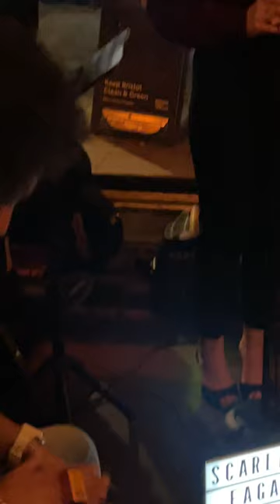Scarlett Fagan Trio @ Gin & Juice (Bristol/UK)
Scarlett Fagan (Vocals)
Tristan Cole (Guitar)
Nene Fernandez (Alto Sax & Bongos)

Recorded at Gin & Juice on Tuesday 10th September 2024, Bristol - England.